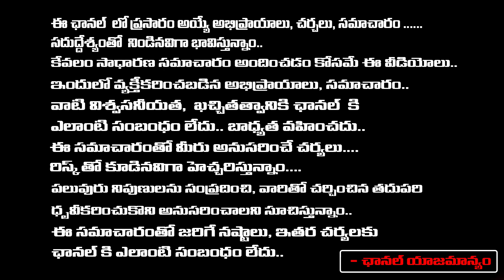దుకాణం సర్దుకొని వైజాగ్ కు జగన్ జంప్ ..! | CM Jagan To Shift Govt Offices To Vizag | RED TV TELUGU